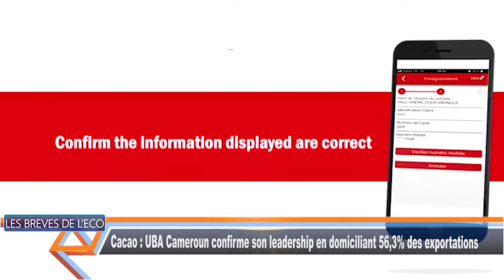Cacao UBA Cameroun confirme son leadership en domiciliant 56,3% des exportations